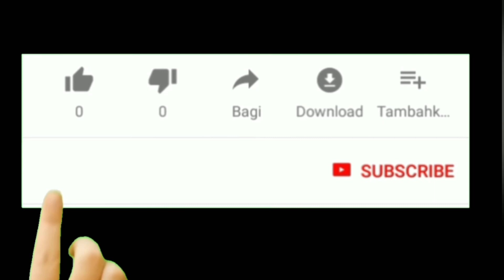ini cara agar stek anda cepat tumbuh dan berbuah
ini cara agar stek anda cepat tumbuh dan berbuah...selamat datang di channel kami yang berisi info tentang tanaman stek, cangkok, sambung pucuk dan lain lain.